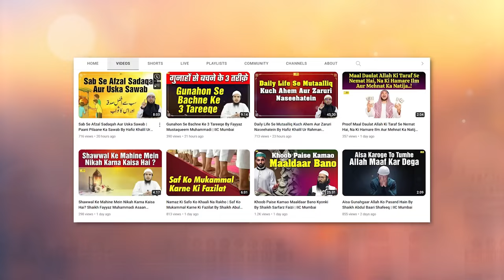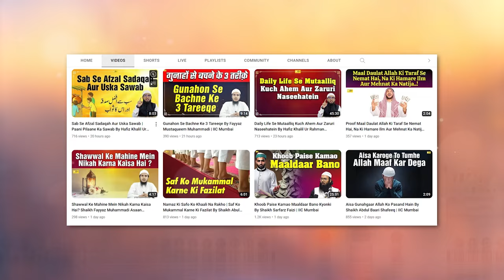Muashre Ke Chand Masayel By Shaikh Abdus Shakoor Madani | IIC Mumbai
Bank Account Details:
ILM FOUNDATION
ICICI Bank
Savings account
IFSC CODE-ICIC0001028